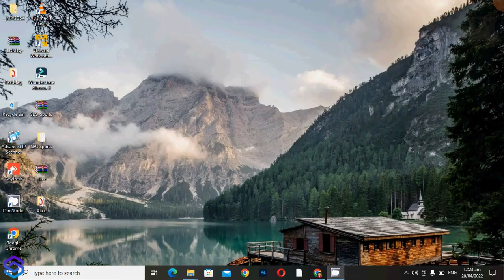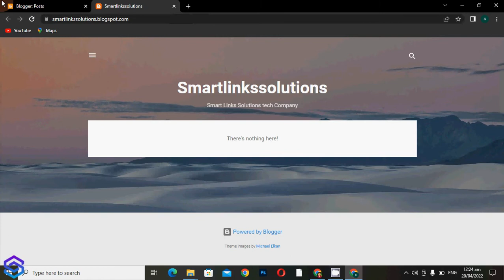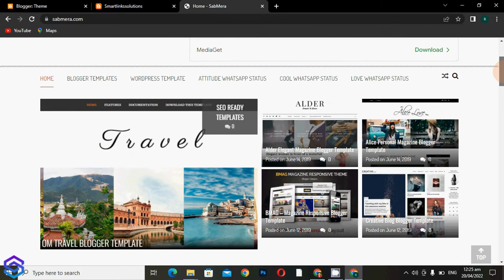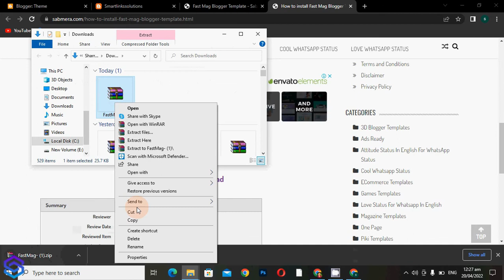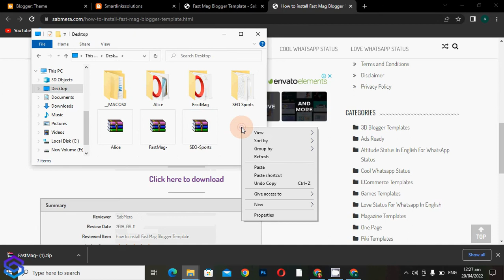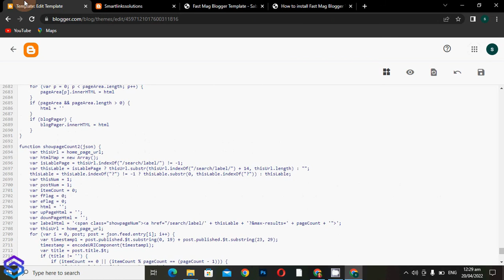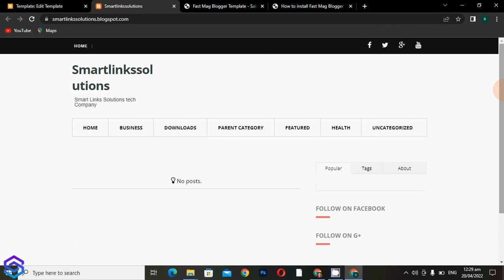How To Change Blogger Free Templetes | How To Change Blogger Themes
Change or Upload Blogger Custom Templates on Blog | Blogger me theme kaise change kare Urdu / Hindi